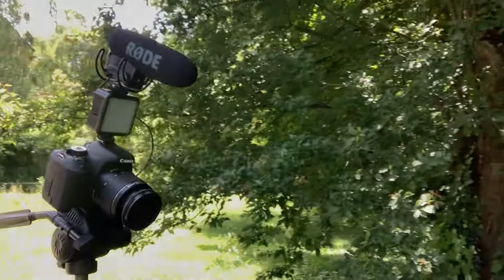TAG 2 - NETOX BESUCH! | Donii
joa
                                        🔻VIDEO BESCHREIBUNG🔻

✨SPECIAL LINKS✨
Diesmal nix

                                            🎥𝗠𝗘𝗜𝗡 𝗘𝗤𝗨𝗜𝗣𝗧𝗠𝗘𝗡𝗧🎥

🔸𝙈𝙚𝙞𝙣 𝙋𝘾🔸
Prozessor :  AMD - Ryzen 7 2700X
Grafikkarte :  KFA2 - RTX 2070 OC 8GB
Kühler :   AMD Wraith Prism
RAM :   G.Skill - Aegis 2x8GB
Mainbord :  MSI - B450-A-PRO
Power :   BeQuiet! - Pure Power 11 600W
Case :   Kolink - Stronghold Midi Tower
Capture Card :  Elgato - HD60Pro